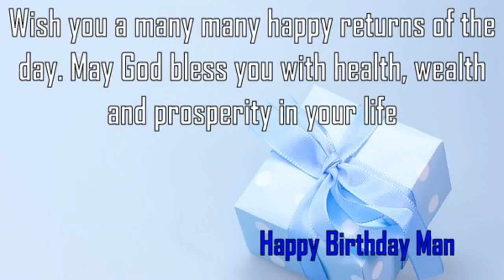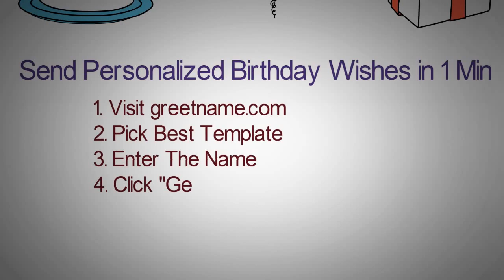Happy Birthday Man Image Wishes✔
Happy Birthday Man Images. Send Personalized happy birthday wishes to Man in 1 min by visiting
GreetName has thousands of image templates to choose from based on gender, age, and relationship. Pick the best image template. Enter Your Name and click 'Generate Personalized Image' button. You can share Man picture birthday wishes to any social network such as Facebook status, Whatsapp status, Instagram, Twitter, Google+, etc